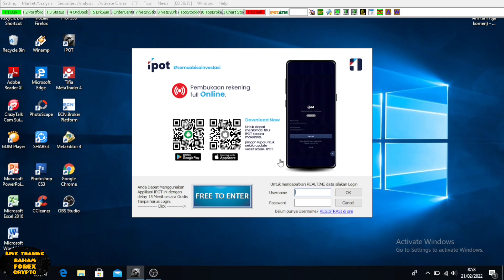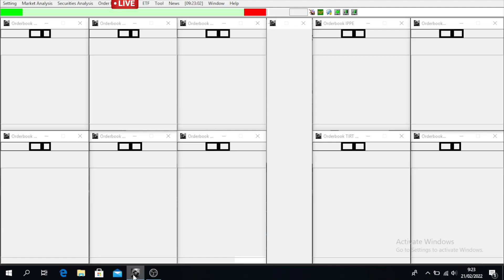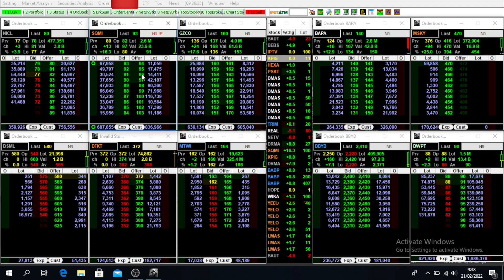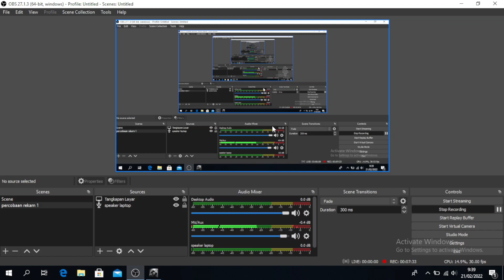Strategi Profit Konsisten Scalping Saham Open = Low VIER ABDUL JAMAL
Strategi Profit Konsisten Scalping Saham Open = Low VIER ABDUL JAMAL. Silahkan tonton sampai habis jangan di skip biar tidak gagal paham dalam memahami cara saya trading scalping didalam video ini.